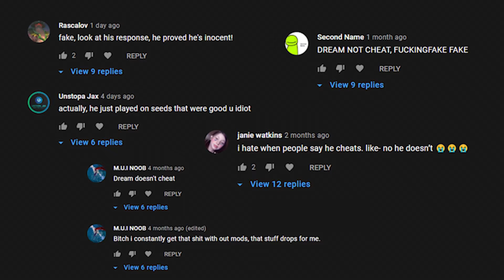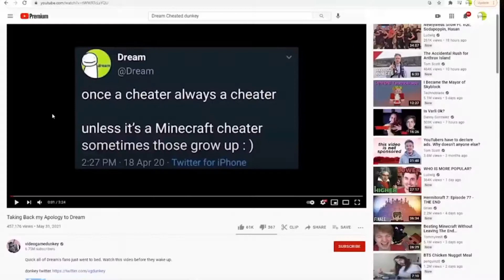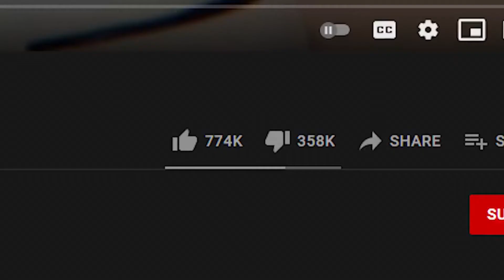Taking back my re-apology to Dream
I'm done with you Dream.